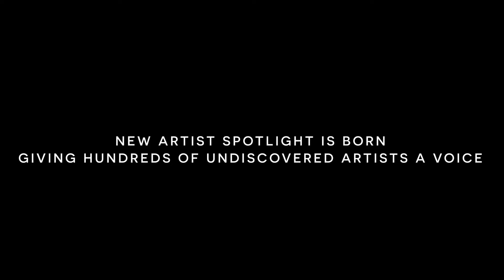NASapalooza Night 1 Trailer 1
On Friday, we celebrate New Artist Spotlight's birthday with a virtual concert of NAS artist from around the globe!

Tune in at Noon EST for the world premiere!